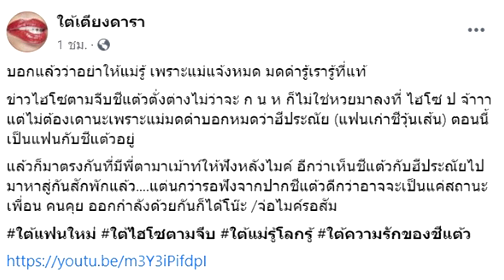เมาท์สนั่น ! ไฮโซณัย อดีตแฟนเก่า วุ้นเส้น ถูกชี้เป้าเป็นแฟนใหม่ แต้ว ณฐพร#super star dara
เครดิต:ขอขอบคุณภาพ :taewaew_natapohn,pokphornprapha 🙏

เมาท์สนั่น ! ไฮโซณัย อดีตแฟนเก่า วุ้นเส้น ถูกชี้เป้าเป็นแฟนใหม่ แต้ว ณฐพร
 เพจดังเมาท์ต่อ หลัง มดดำ หลุดปากเฉลย แต้ว ณฐพร มีแฟนใหม่แล้ว บอกมีคนตาไวเห็นแต้วไปมาหาสู่กับ ไฮโซณัย ประณัย อดีตแฟน วุ้นเส้น วิริฒิพา